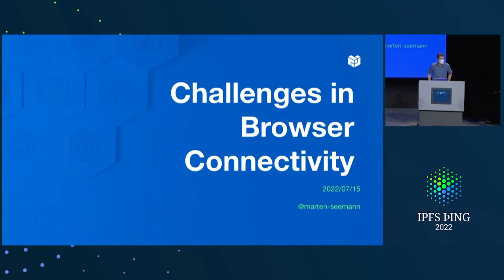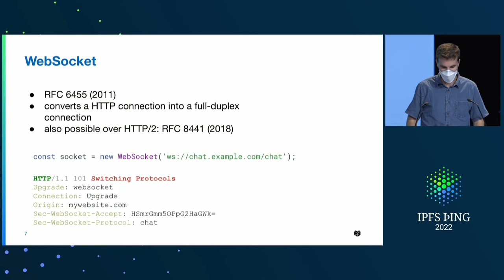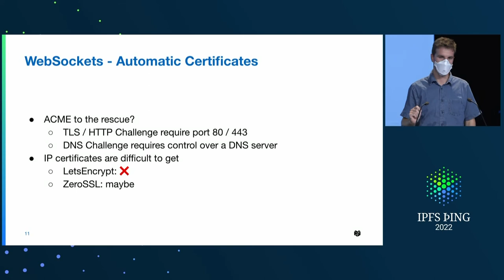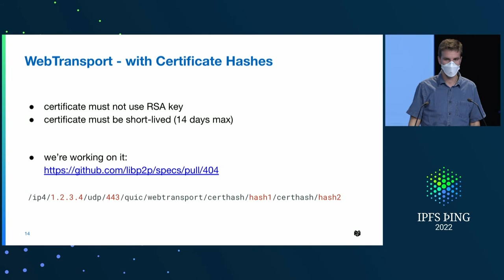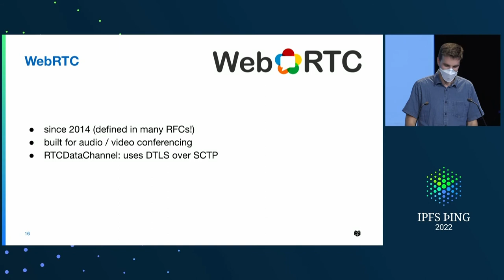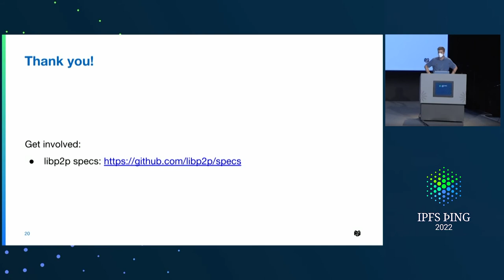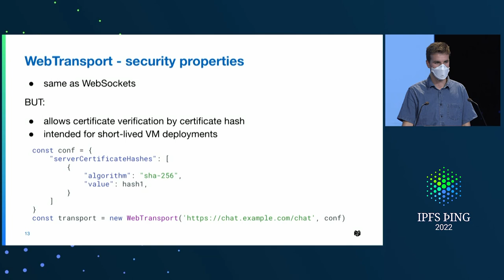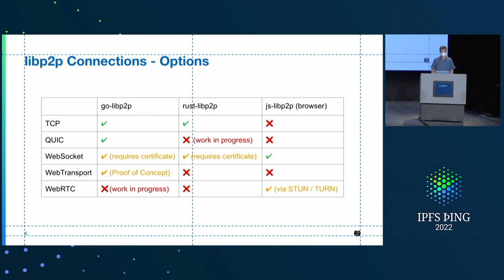Challenges in Browser Connectivity - @marten-seemann - Browsers and the Web Platform